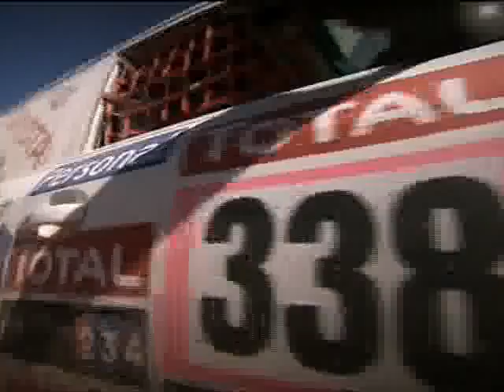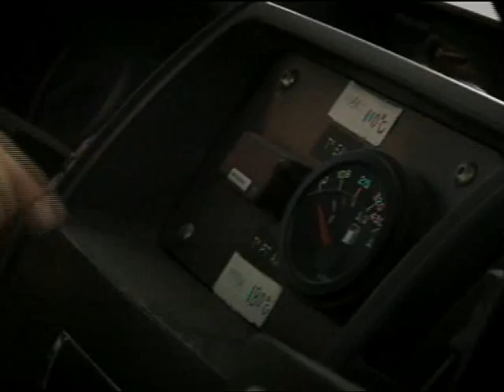ÉTAPE 11 - MAGAZINE - Santiago - San Juan